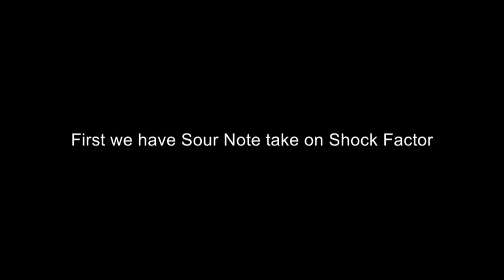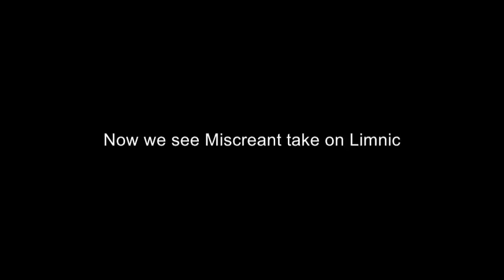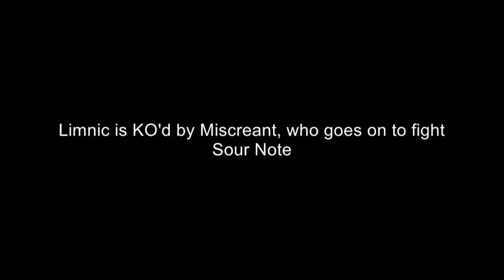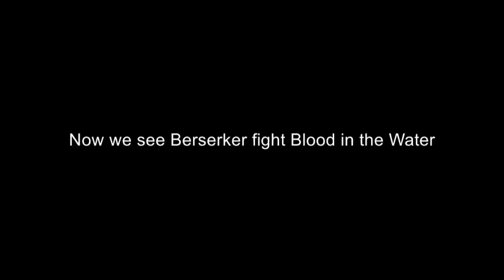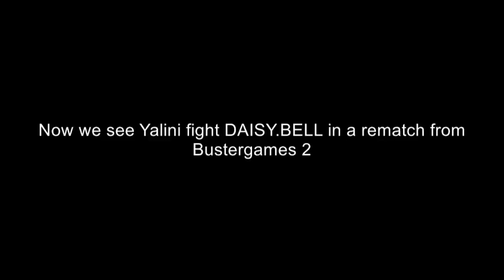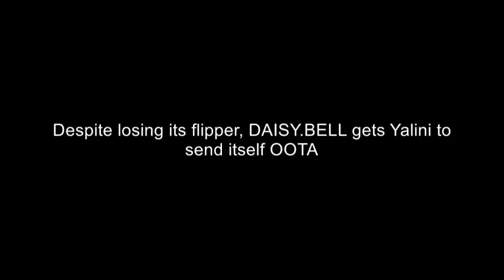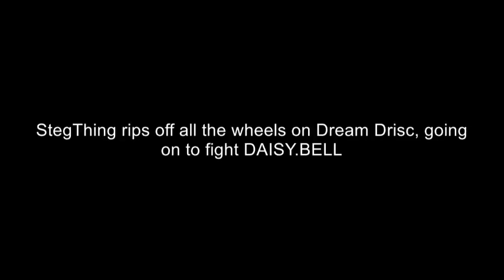BBBL Bracket Round 2